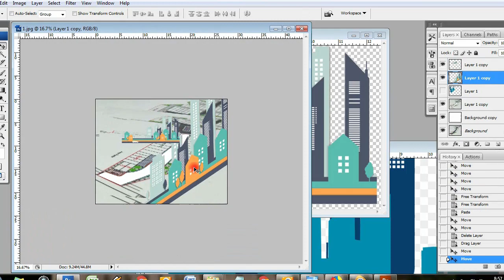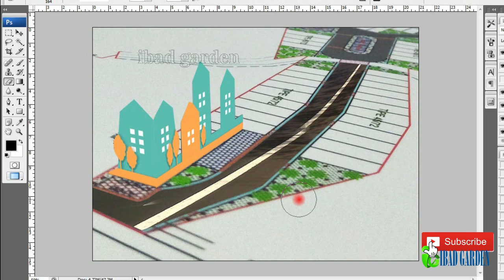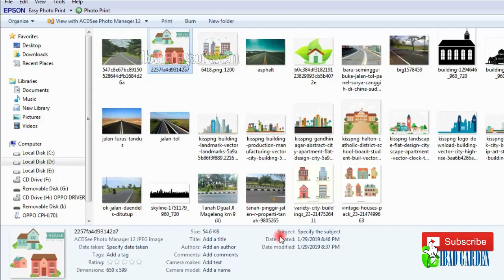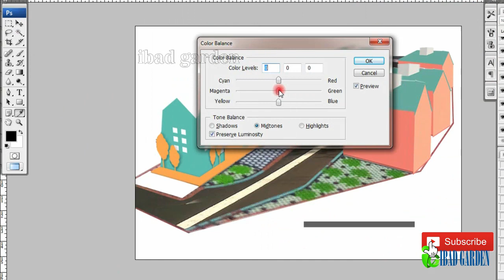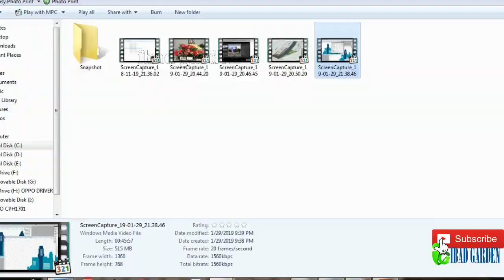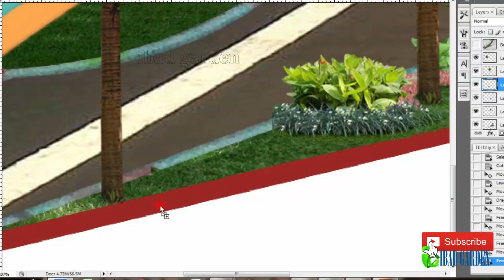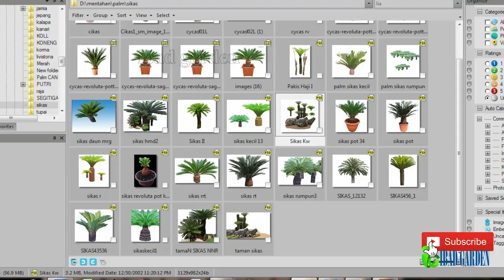PROSES pembuatan desain TAMAN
LAGI CARI JASA DESAIN TAMAN. CEK TAUTAN DIBAWAH

Ini adalah video mengenai proses pembuatan desain taman yang ibad garden lakukan, pintu kami sangat terbuka untuk siapapun yang ingin membuat desain taman